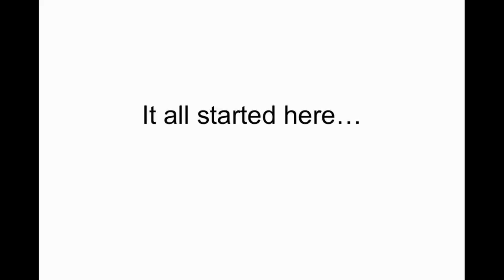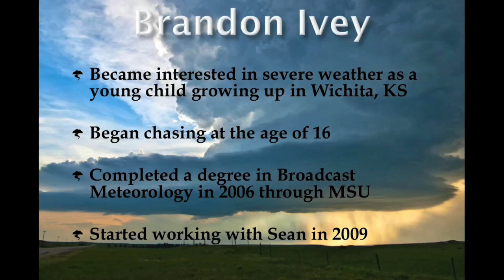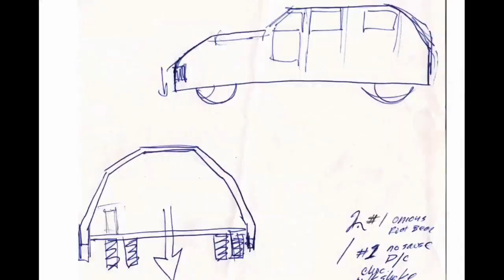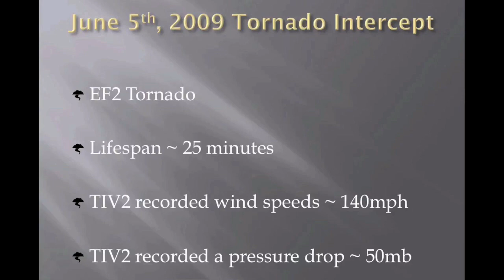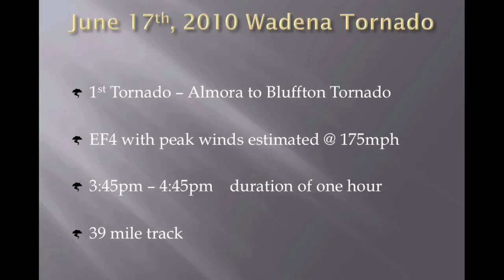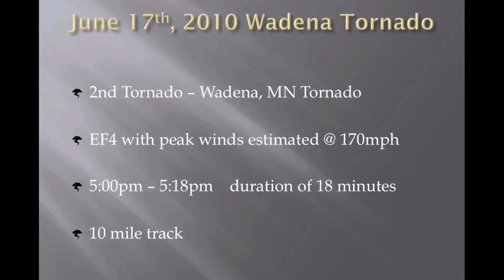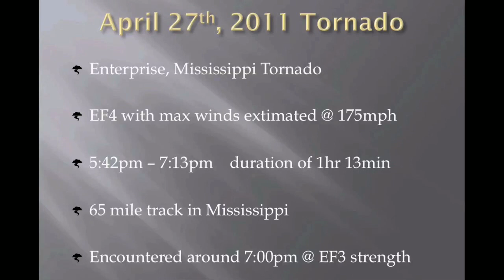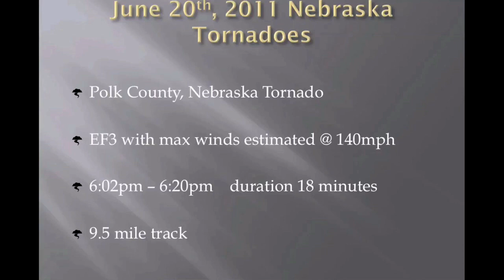TeamTIV - ChaserCon 2012 Keynote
Sean Casey and Brandon Ivey with the Tornado Intercept Vehicle [TIV] give the Keynote speech at National Storm Chaser Convention aka ChaserCon 2012 in Denver, CO.